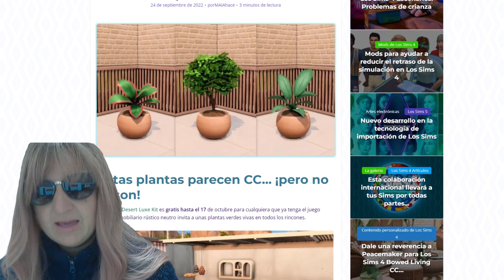🎍TRUCOS para CONSEGUIR MÁS MACETEROS en Los Sims 4 con OASIS del DESIERTO 🏜️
En este, vemos 🎍TRUCOS para CONSEGUIR MÁS MACETEROS en Los Sims 4 con OASIS del DESIERTO 🏜️

Un besazo!